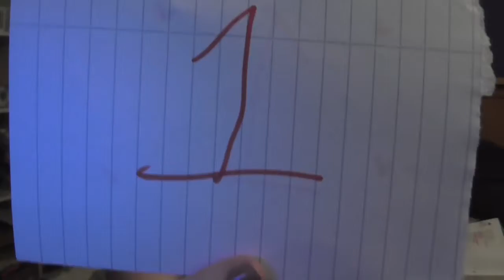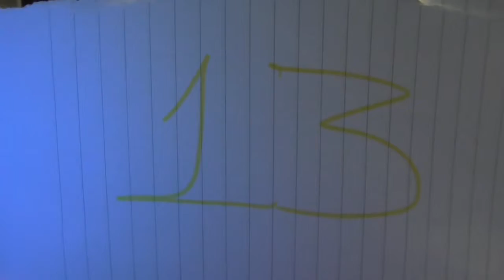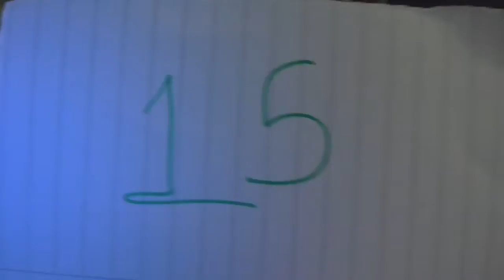18 Favourites for 18 Years! - Level Up (Episode 3)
Wanna read random stuff about my life?